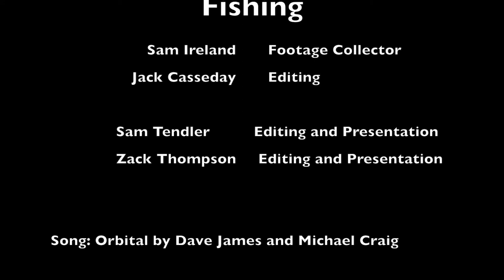Upstream Anglers: Fly Fishing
Fly Fishing in Watauga County and Yancy County. Appalachian State Fly Fishing.